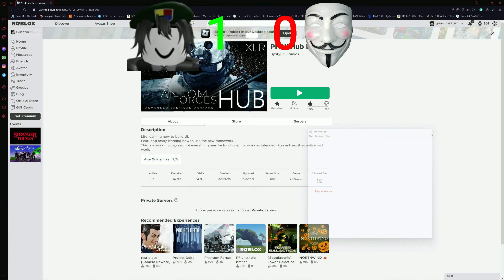Unintentionally slapping an Exploiter. ✅🥾